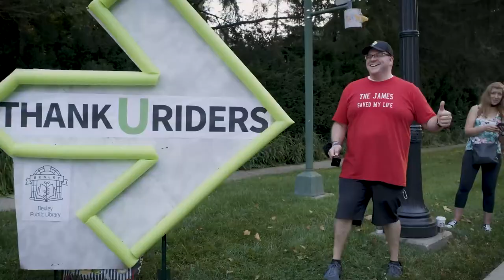How to support cancer research through Pelotonia 2022 | OSUCCC – James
Pelotonia riders is ready to board their bikes again, but there are plenty of other ways to help support Ohio State’s cancer research through the annual event.

Each year, hundreds of participants come together to participate in Pelotonia, a weekend bike ride that’s raised more than $200 million for cancer research at the OSUCCC – James over the past 13 years.

Over the years, though, the event has grown to include fundraisers who make their marks off their bikes through the Pelotonia Challenge platform, which allows people to raise money through endeavors of their own choosing.

“You don't have to show up on ride weekend, but instead do something that sort of challenges you to a personal goal or mission — something to use as a fundraising mechanism with your donors,” Pelotonia president Joe Apgar says. “The number one fundraising tip we give everybody is to send a personal note, personal email or a personal social post.”

The event has become a beloved tradition in Ohio, with thousands of people participating over its run, including many who ride each year, helping to support groundbreaking cancer research at Ohio State, including the Pelotonia Institute for Immuno-Oncology.

“Cancer Research is accelerating at a pace that we've never seen before,” Apgar says. “People are living longer, healthier lives because of that, and we're thrilled to be a part of it.”

Click to register for Pelotonia 2022 as a rider, virtual rider, volunteer or challenger